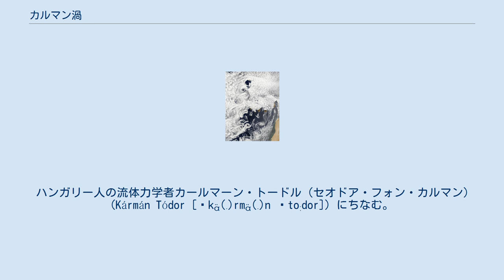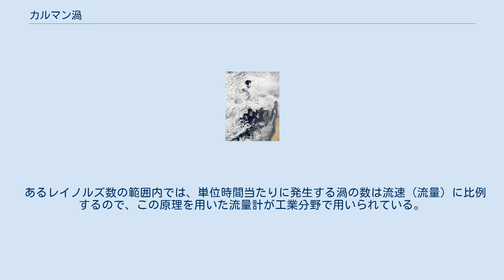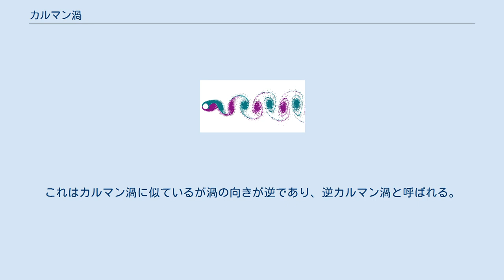カルマン渦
カルマン渦列のシミュレーション カルマン渦（カルマンうず、英: Kármán's vortex、カールマーン渦、ハンガリー語: Kármán-féle örvény [ˈkɑ̈(ˑ)rmɑ̈(ˑ)ɱfe̝ːlɛ ˌørve̝ːɲ]）またはカルマン渦列（カルマンうずれつ、英: Kármán's vortex street、カールマーン渦列、ハンガリー語: Kármán-féle örvénysor [ˈkɑ̈(ˑ)rmɑ̈(ˑ)ɱfe̝ːlɛ ˌørve̝ːɲʃor]）は、流れのなかに障害物を置いたとき、または流体中で固体を動かしたときにその後方に交互にできる渦の列のことをいう。
 ハンガリー人の流体力学者カールマーン・トードル（セオドア・フォン・カルマン）(Kármán Tódor [ˈkɑ̈(ˑ)rmɑ̈(ˑ)n ˈtoːdor]) にちなむ。
 流れのなかに障害物を置いたとき、または流体中で固体を動かしたときにその後方に交互にできる渦の列のことをいう。
 渦は励振力をもつので、流れ場のなかにおいた物体は振動する。
 空中に張られた電線がびゅうびゅうと音を立てる現象や、一定速度で走行する自動車のアンテナが振動する現象などの原因となっている。
 渦放出の周波数と流速の関係は、それらを無次元化したストローハル数 Stとレイノルズ数 Reによって、一般にSt=f（Re）と表される。
 物体が円柱の場合、Re=103-105の範囲では、St=約0.2でほぼ一定とされる。
 カナリア諸島とマデイラ諸島から南南西に伸びるカルマン渦型の雲 冬季の屋久島や済州島（チェジュ島、韓国）など、島の風下側に雲渦が列状に並びカルマン渦を形成することがある。
この雲渦は主に下層の層積雲で構成される。
高さ1km付近に顕著な気温逆転層があり、山頂がその上端よりも高く、風向がほぼ一定で比較的強い風が吹くなどの一定の条件がそろうと発生することがある。
雲渦ができる高度は500〜2,000m程度、長さはおよそ500〜1,000km、渦の直径は20〜40kmとなることが多い。
 低乱流の中で、断面が均一な形状の背の高い構造物には、カルマン渦列ができてしまう。
 渦が物体の側面に沿って発生する周期的な横風の力は、工学上望ましくない。
 エンジニアにとっては、潜水艦の潜望鏡から工業用煙突や超高層ビルまで、さまざまな構造物を設計する際に、渦の影響を考慮することが重要である。
 このような円筒体の不要な振動を防ぐために、下流側に縦フィンを取り付けることができる。
縦フィンが円筒の直径よりも長い場合には、渦が相互に作用するのを防ぐことができ、渦はくっついたままになる。
 高いビルやマストのような風向きが複雑なものについては、上部に大きなねじ山のような螺旋状の突起や凹凸を設けて、非対称の立体的な流れを作り、渦が交互にできるのを抑制することがある。
（自動車のアンテナ） 高層ビルの対策として、高さ方向に直径を変化させるテーパリング（先細り）形状を採用することで、ビル全体が同じ周波数で励振されることを防ぐ。
 コンクリート製の冷却塔で、特に密集して建てられている場合は不安定になることがある。
 1965年にフェリーブリッジ発電所Cの3つのタワーが強風のために崩壊したのは、渦の発生が原因であった。
 カルマン渦は飛行機にとっても問題であり，特に着陸時に問題となる。
 崩壊するタコマ橋 アメリカ合衆国で起きたタコマナローズ橋崩壊事故の原因はカルマン渦の発生メカニズムと同一である。
横風の中、剥離の発生しやすいH型断面の橋梁に、カルマン渦を生じるような不安定な剥離が起こり上下に橋が振動、共振し崩壊に至った。
この事故後に建設された橋では剥離を抑えるよう流線型に近い断面形状を採用するなどの対策がなされた。
余談だが、この事故の調査委員会にはカルマン自らも参加していた。
 あるレイノルズ数の範囲内では、単位時間当たりに発生する渦の数は流速（流量）に比例するので、この原理を用いた流量計が工業分野で用いられている。
これを渦流量計という。
 自動車のエンジンを電子制御する際に、燃料噴射量を決定するためにエアフロメーターを使用して、吸入空気量を常に測定する必要があるが、流路に障害物を置き、その後ろに発生するカルマン渦の数を超音波で計測する方式が日本車へ採用された事例がある。
 魚は泳ぐときに尾びれを運動させ後方に千鳥配置の渦列を作る。
これはカルマン渦に似ているが渦の向きが逆であり、逆カルマン渦と呼ば...